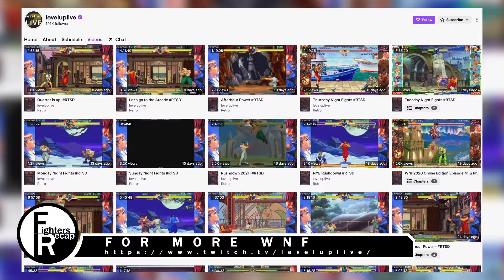RECAP | SFV: CE | WNF 2021 Online Edition Episode 1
Right before Wednesday Night Fights 2020 Online Edition ended, ChrisCCH would finish the year off by winning the weekly tournament. With him qualifying for top 8 once again at the very first event for Wednesday night fights 2021, will he be able to start this year off as well as he ended the last one?

Missed out on the previous recap? I got you covered!